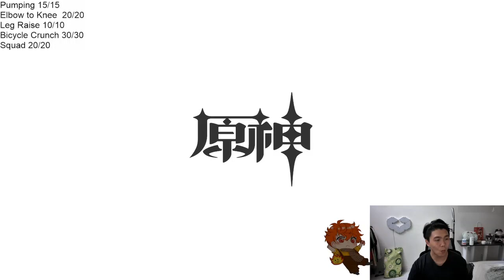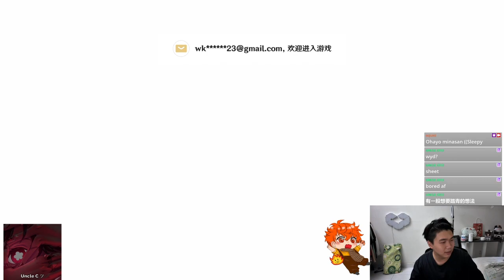Legacy of Legends: Honoring the Iconic Characters That Define Gaming History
Dive into the heart of the action with us as we embark on epic quests, engage in fierce battles, and conquer the challenges that await us in the digital realm.